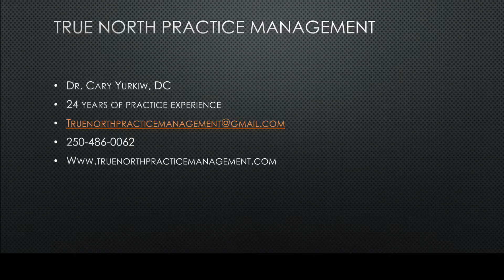Rewarding the client - Dr. Cary Yurkiw, DC True North Practice Management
My name is Dr. Cary Yurkiw and welcome to today’s True North Practice Minute. Today’s topic is “Rewarding the Client.” There are a couple situations where we reward out clients. One of them is when a patient refers someone else, we like to thank them. It could be as simple as giving them a card or maybe you want to give them a gift card for something like a local coffee shop or restaurant. Try to keep it general and you don’t have to spend a lot of money, but just saying thanks and giving them something of value will make the patient feel appreciated. The other circumstance we like to do something special for our patient is when a patient leaves an online reviews about us. Again it doesn't take much but patients feel appreciated and valued when we give them a gift card.